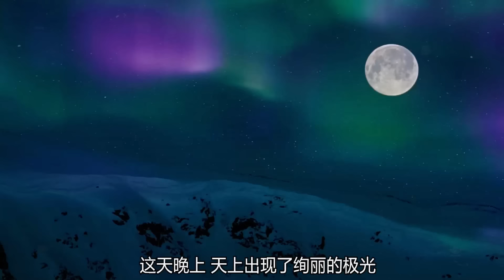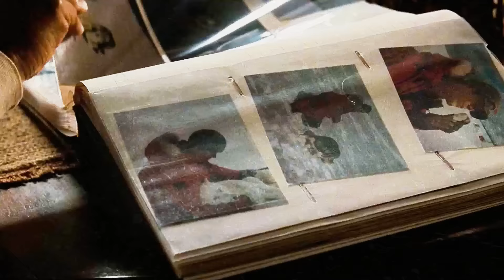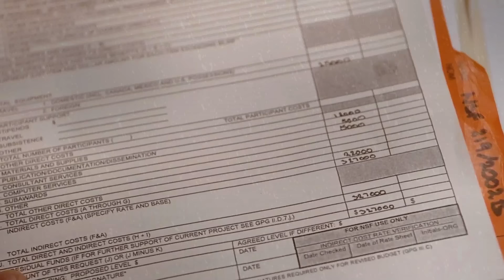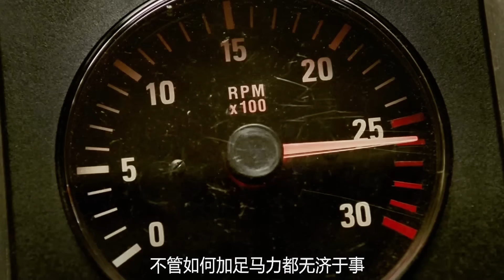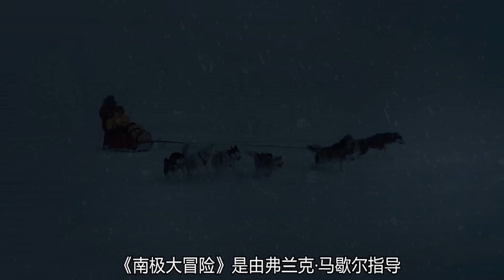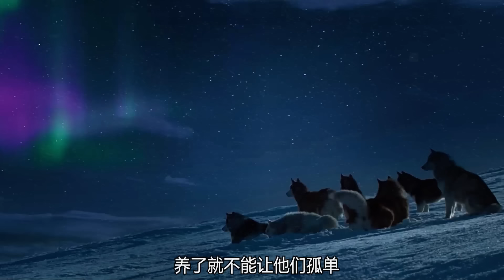8只狗狗被遗弃南极，艰难求生175天后，终于等来了主人的救援，21分钟看完2006年真实事件改编电影《南极大冒险》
电影《南极大冒险》动物与人之间互救互助，不舍不弃的感人故事，冰天雪地的南极迎来了三个科考队员，他们要前来搜寻一块陨石，随行的还有八条雪橇狗。南极风景优美，三人惊叹不已，然而危险却也随着美景到来。几天之后，一场暴风雪让他们尝到了苦头，其中一名队员掉进了薄冰下的冰水里面，危在旦夕，幸得雪橇狗奋身相救，队员才脱险——这似乎只是一个小小的序曲，更严峻的考验还在后头。
　　狂暴的风雪在肆虐着南极大地，科考队员进退两难，在恶劣的天气和环境下挣扎求生。而此时，他们只能决定放弃那八条忠实的雪橇狗。当三人安全返回的时候，他们怎样也放不下那些还陷于危难的狗。为了挽救它们，三人沿途折回，回到了那片南极大地。